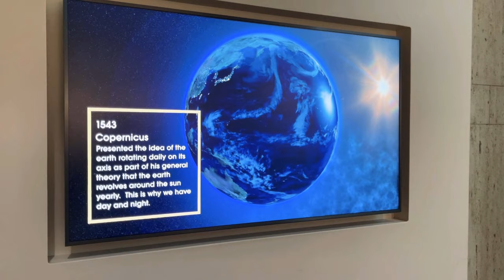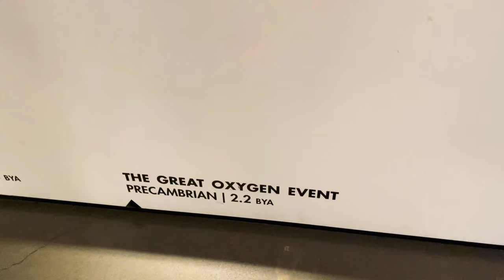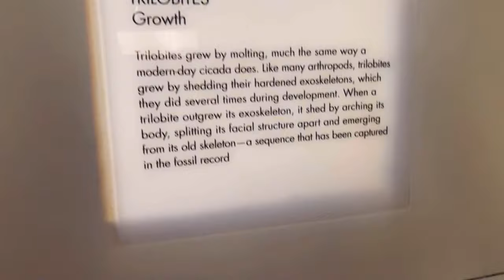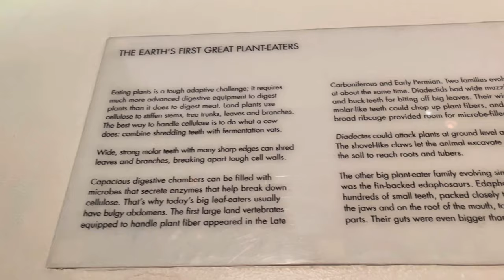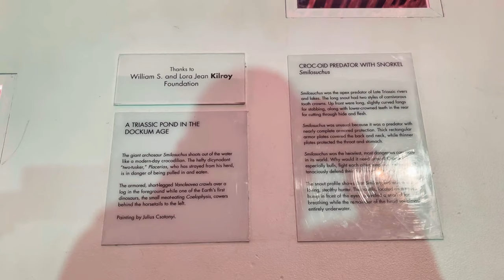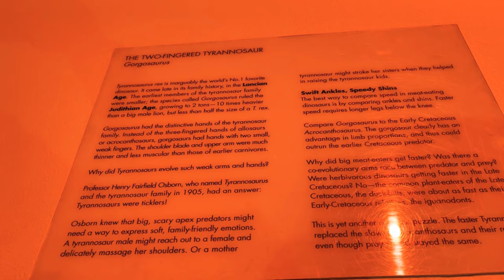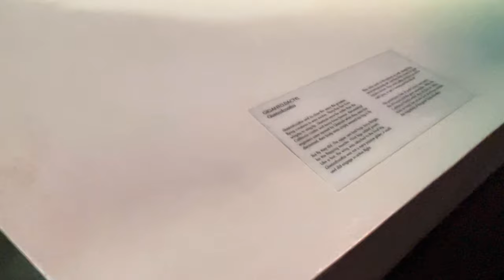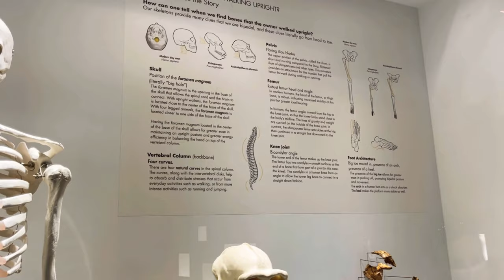Houston Museum of Natural Science | The Foucault Pendulum | Morian Hall of Paleontology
Description
Hello Friends and Families, this channel is about the Djamalu's Family. My name is Nurjehan, my husband's name is Roni Djamalu, and I have three sons they are Ghaffar Andromeda Djamalu (Andro), Bayu Antariksa Djamalu (Bayu), and Dirgantara Altamirano Djamalu (Ata). We live in Houston, Texas. This channel will have many kinds of video such as daily activities, sports, gaming, vacation, foods and etc.